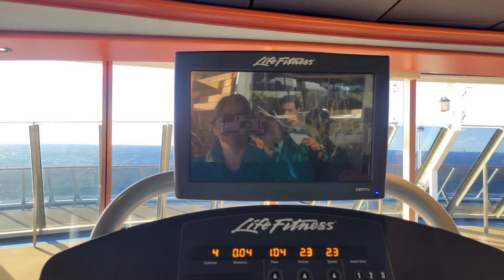Silent Party 🎄 2/9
🎵 Track Info:

Title: Morning Sun by Roa